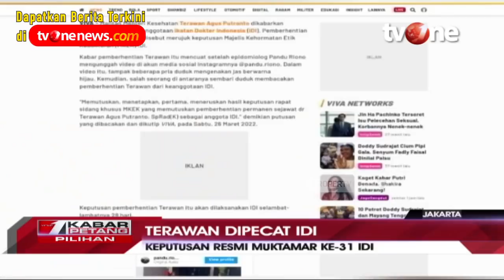Terawan Agus Dipecat Saat Muktamar ke-31 IDI | Kabar Petang tvOne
Jakarta, - Mantan Menteri Kesehatan Terawan Agus Putranto diberhentikan secara permanen dari keanggotaan Ikatan Dokter Indonesia (IDI). Keputusan ini dibacakan dalam Muktamar ke-31 IDI di Kota Banda Aceh, Aceh, Jumat (25/3/2022).